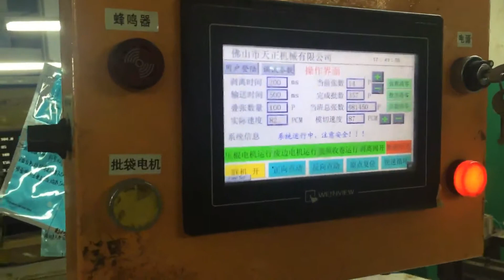TZC Die cutting machine to cut out special shape